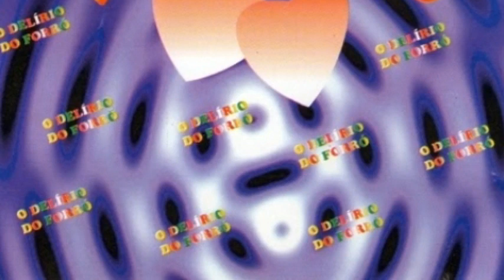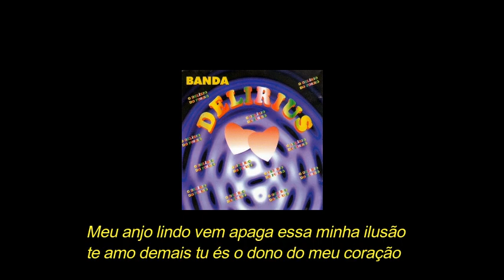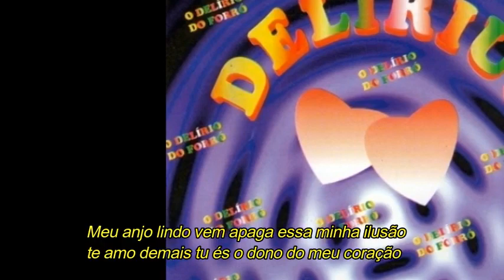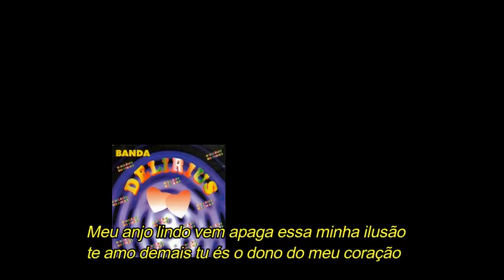BANDA DELÍRIUS - Anjo lindo (com letra)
Banda Delirius Anjo lindo

Sucesso presente no primeiro trabalho da banda paraibana lançado em 1997, interpretado por Valéria Cavalcante.